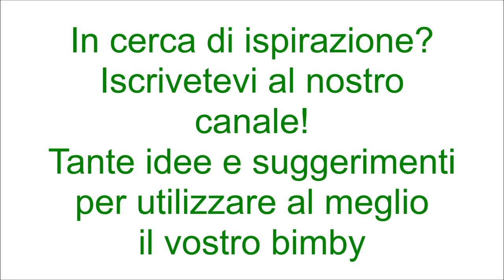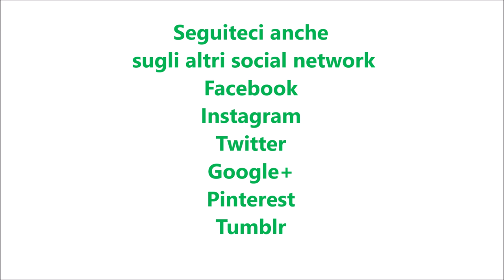Sorbetto al lime speziato per bimby TM6 TM5 TM31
250 g di zucchero semolato
7 lime pelati a vivo
750 g di cubetti di ghiaccio
5 foglioline di menta fresca
2 cm di zenzero fresco sbucciato
80 g di vodka liscia